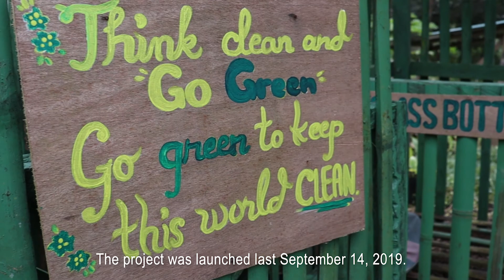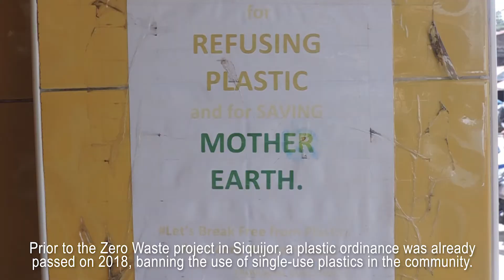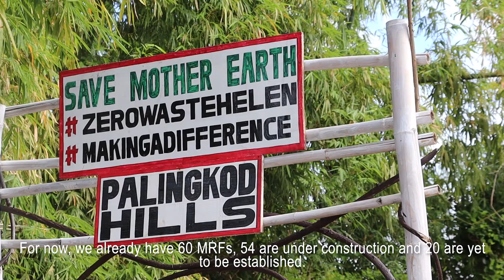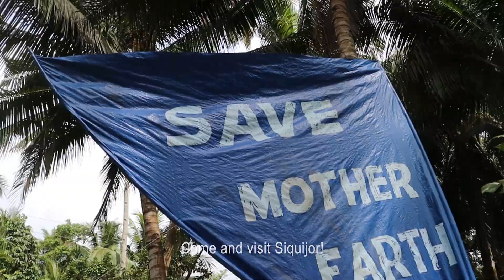Zero Waste Island Siquijor